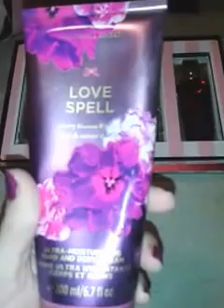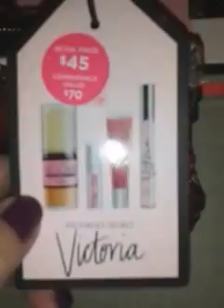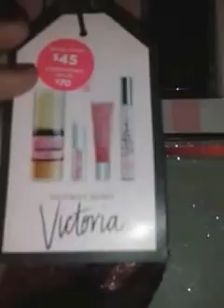Victorias Secret ~ A small haul.